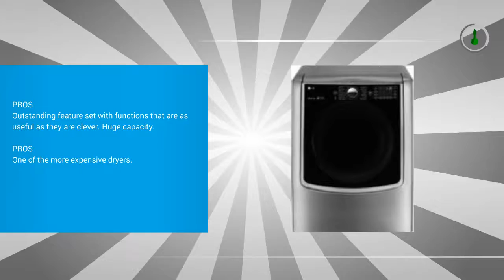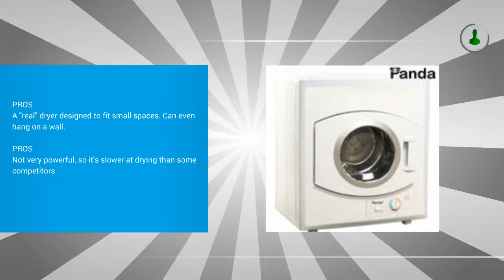Top 3 Dryers Reviews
1. Speed Queen ADE3SRGS 27" Electric Dryer with 7.0 cu. ft. Capacity Commercial-Grade Steel Cabinet Secured Lint Filter 3 Temperature Settings and ADA Compliant in

2. Panda Portable Dryer 2.65 cu.ft/8.8lbs 110v Compact Apartment Size Stainless Steel Drum See Through Window

3. AMANA NED4655EW 6.5 cu. ft. Front Load Electric Dryer with 11 Drying Cycles, White